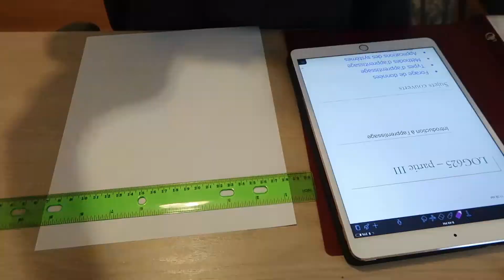Study With Me On Sunday! 10+ Hours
Here is a Study With Me video I filmed on March 25, 2018! :) That is what I typically do every Sunday when I don't have to do a serious grocery haul lol! I hope you enjoy it! :) xx

9 am to 2 pm: Linear Algebra + Lunch (50 mins)
2 pm to 5 pm: Machine Learning
5pm to 8 pm: Dinner break
8:30pm to 9:30pm : Machine Learning
9:30pm to 12:25am : Editing, Recording voiceover, scheduling this video!

- - - - - - - - - - - - - - - - - - - - - ABOUT ME - - - - - - - - - - - - - - - - - - - - -

I'm a third-year software engineering student, and I live in Montreal, Canada. I publish new blog posts every week on my blog, which aims to promote women in tech. I also post about tech events and blogging tips! Because, if we can't explain it simply, we don't know it well enough! :)

- - - - - - - - - - - - - - - - - - - - - FAQ - - - - - - - - - - - - - - - - - - - - -
Bose headphones
Laptop stand (or textbook stand)
HP Monitor
Zebra Midliners
App for timer: IntervalTimer (paid version)

My don't bother me playlist i'm in my study bubble (instrumental)